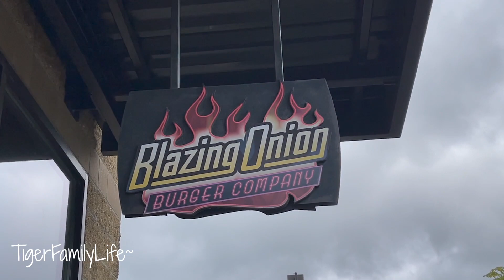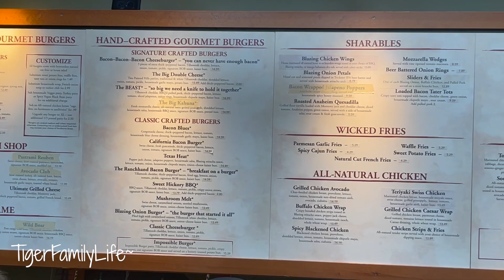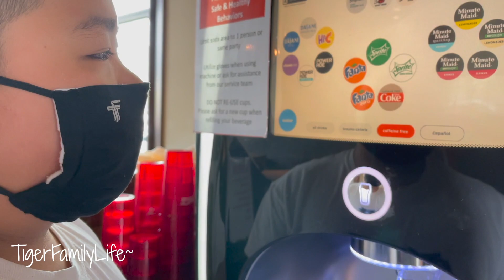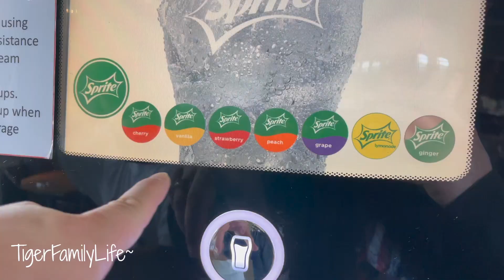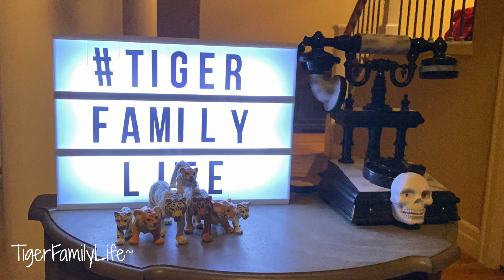1ST TIME GOING OUT TO EAT IN OVER A YEAR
OPEN YOUR ROBINHOOD ACCOUNT

our gear and supplies we use
OUR VLOG EQUIPMENT

FOR SPORTS CARDS:
Card Saver
Top Loader
Tape: Painters Tape
Lable Printer: comer
Shippping Label: 4x6 thermal
Shipping envelopes
Large Bubble Envelope

our ebay store for sports cards: